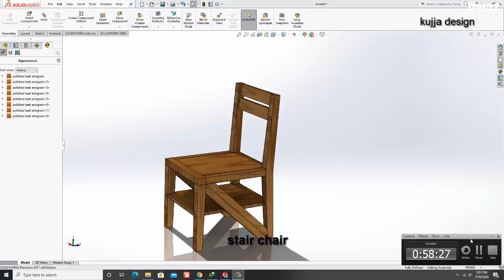Provide technical drawing for your furniture product - Best Industrial & Product Design service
Link to this gig:
Provide technical drawing for your furniture product Special discount
Best cheap Industrial & Product Design Service
we provide simple technical drawing for your product, easy understanding, and very clear detail. give me a chance and lets make a deal

Automotive,Furniture,Machinery,AutoCAD,Inventor,KeyShot,SketchUp,Solidworks,JPG,PDF,DWG,SLDPRT,SLDDRW